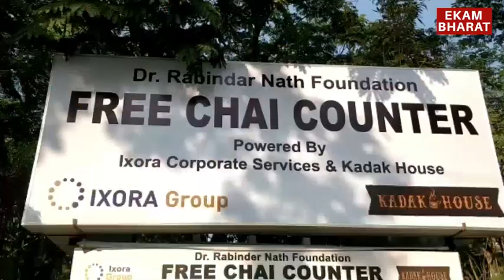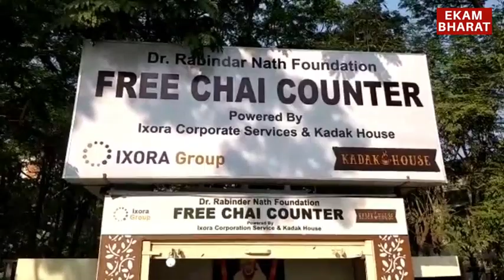Free Chai Counter l Banjarahills l Hyderabad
భాగ్యనగర వాసులకు ఉచితంగా టీ, బిస్కెట్‌ అందించేందుకు డాక్టర్‌ రబీంద్రనాథ్‌ ఫౌండేషన్‌ ముందుకు వచ్చింది.
ఈ మేరకు హైదరాబాద్ బంజారాహిల్స్‌లో ఫ్రీ చాయ్‌, ఫ్రీ బిస్కెట్‌ పేరుతో సెంటర్‌ను ప్రారంభించింది. ఫ్రీ చాయ్‌,
బిస్కెట్‌తో పాటు టాయిలెంట్‌ సైతం ఏర్పాటు చేసింది. బసవతార క్యాన్సర్‌ ఆసుపత్రికి చికిత్స కోసం ప్రతి రోజు చాలా
మంది వస్తుంటారని...వారికి టీ త్రాగేందుకు కూడ డబ్బులు లేని పరిస్థితిలో ఉంటారని అలాంటి వారకి కనీసం టీ,
బిస్కెట్‌ అయిన అందించాలనే ఉద్దేశంతో ఈ సెంటర్‌ను ప్రారంభించినట్లు సంస్థ ప్రతినిధులు అభిషేక్‌, సాయినాథ్‌
తెలిపారు. మరి ముఖ్యంగా మహిళలు టాయిలెంట్‌ కోసం తీవ్ర ఇబ్బందులు పడుతుంటారని వారికి లగ్జరి
సాదుపాయాలతో బాతురామ్‌లు ఏర్పాటు చేసినట్లు చెప్పారు.  ప్రతి రోజు ఉదయం 6 గంటల నుంచి రాత్రి 8 గంటల
వరకు అందరు ఉచితంగా చాయ్‌,బిస్కెట్‌తో పాటు టాయిలెంట్‌ వినియోగించుకోవచ్చాని తెలిపారు.

బైట్: అభిషేక్‌, డాక్టర్‌ రబీంద్రనాథ్‌ ఫౌండేషన్‌ ప్రతినిధి
బైట్: సాయినాత్‌, డాక్టర్‌ రబీంద్రనాథ్‌ ఫౌండేషన్‌ ప్రతినిధి